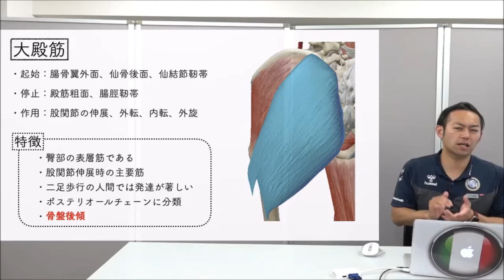【かいぼう先生の】大殿筋編【筋肉触診術】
からだをきちんと理解した上で施術に入れていますか？？

からだ塾オンライン大学とは施術・解剖・病理・ビジネス・接客・トレーニング・経営・コミュニケーション・・・など、セラピストに必要とされるあらゆる分野の学びをオンラインで提供しているこれからの時代にあった、最新のプラットフォームです！

今回はこの動画の中から、筋肉触診の一部をお送りします。
テーマは大殿筋！！
もちろん機能解剖も説明しております！

◆セラピストのためのオンライン学習プラットフォーム「からだ塾オンライン大学」

◆セラピストのための実践型解剖生理学セミナー「u-balからだ塾」

◆セラピスト未経験から英国国際ライセンスiTECを取得「マジックハンズ・セラピストアカデミー」